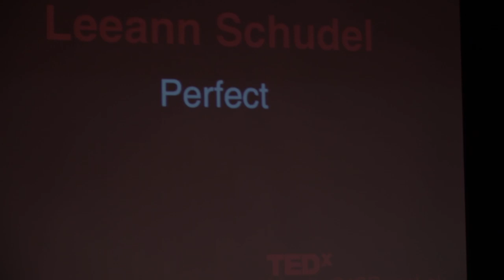The Female Body - Perfect: Leeann Schudel at TEDxYouth@ISBangkok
Leeann questions the message that young women receive about the perfect female body and compels them to feel confident in who they are.  She deconstructs a few advertisements and insodoing debunks the myth of perfection.